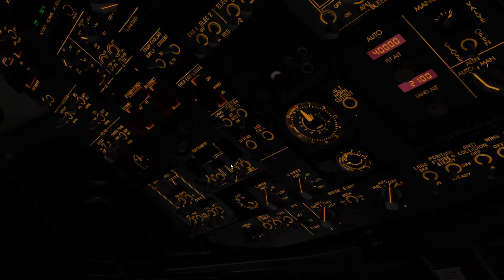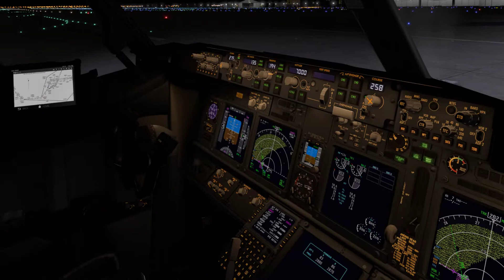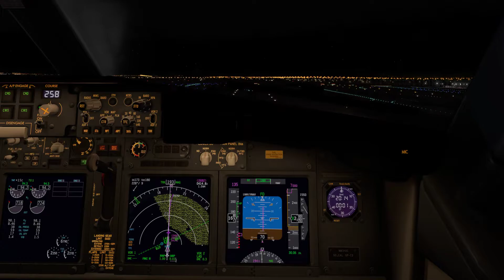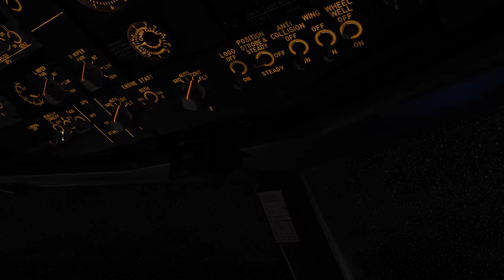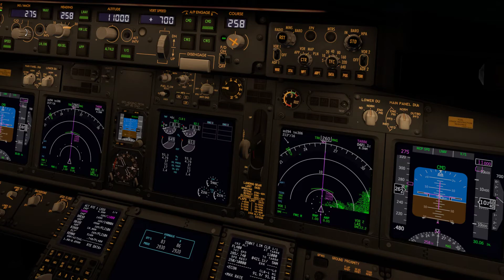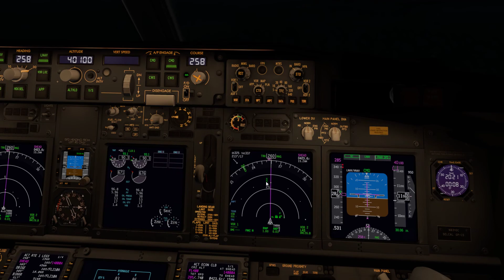X-Plane 11 First Takeoff With New Zibo Flight Model